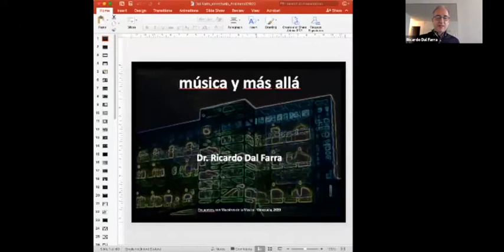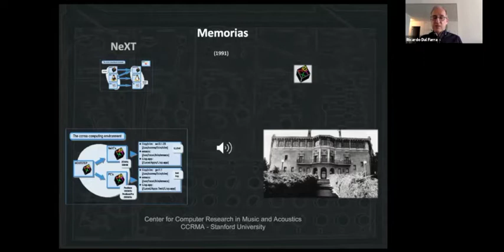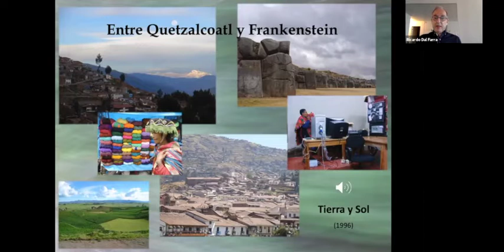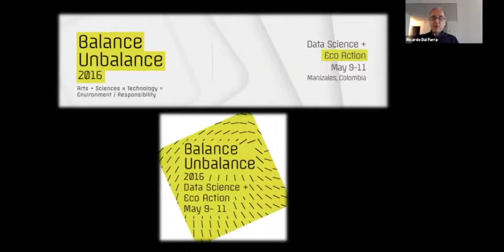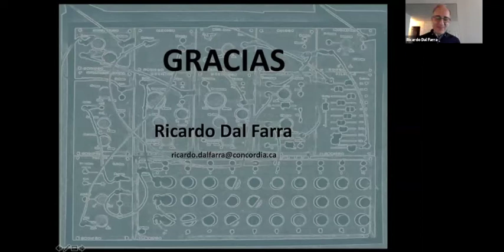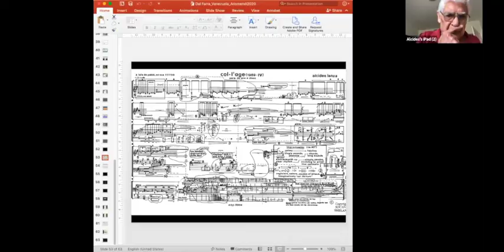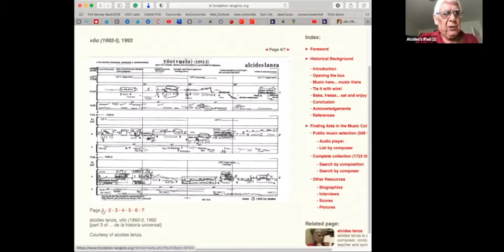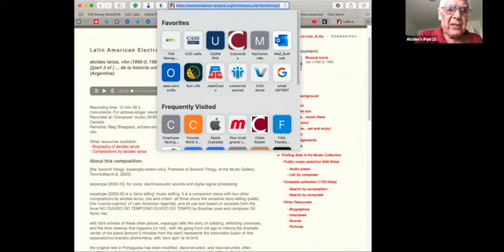Encuentro con Maestros de la Música, 24 de septiembre 2020, Alcides Lanza, Ricardo Dal Farra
Miembros de número del Colegio de Compositores Latinoamericanos de Música de Arte, notables miembros de la comunidad mundial de la música electrónica, ambos argentinos de nacimiento que viven y han hecho gran parte de su carrera en Canadá. Durante una hora exploramos la vida y la obra de estos dos compositores de notable formación y sobresalientes carreras: creadores, educadores, investigadores, estudiosos y promotores de la música de su tiempo.

La presentacion está a cargo de la compositora Diana Arismendi.

Estos Encuentros van dirigidos a músicos, melómanos,  público en general, y  a los jóvenes estudiantes de composición, y sirven de preámbulo a las clases magistrales "Hablemos de la música de nuestros días" , que a través de la ventana del Festival Latinoamericano de Música, estos maestros, imparten dirigidos a los jóvenes compositores de las nuevas generaciones.